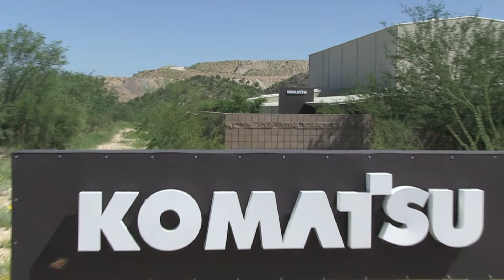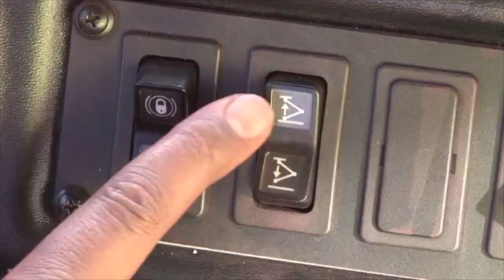Pioneering Partner Award – ASARCO/Komatsu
From the cell phones we use to the cars we drive, copper mining supports our modern lives. ASARCO and Komatsu have shown their leadership in leveraging innovative solutions in this critical industry, earning recognition as a TEP Go Green Pioneering Partner for 2021. On property leased from ASARCO, Komatsu is working on developing sustainable solutions through zero-emission mining equipment and infrastructure, including a new trolley truck system that runs in part on electricity.